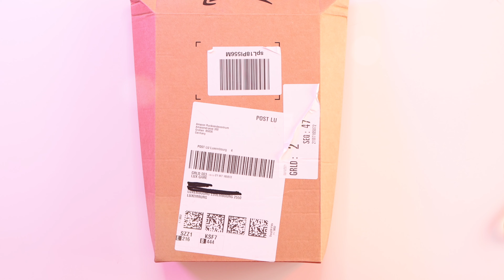MURANG TRIPOD FOR YOUTUBER 2022| UNBOXING ULANZI EXTENDABLE VLOG TRIPOD - VIDEO TEST SONY ZV-1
Hello guys, today another unboxing tayo ng nabili kong ulanzi extendable vlog tripod , isa sa pinaka murang tripod for youtuber ngayong 2022 at gumawa ako ng mga video shot with sony zv-1 para ipakita sa inyo ang difference ng normal na tripod at extendable tripod para mas magamit pa natin ang ulanzi wide angle lens.

My gear
Main Camera📸 Canon Eos 90d
Second Camera / Vlogging Camera 📸 Sony Zv-1
Lens : Canon 18-135 Ef IS
Lens : Canon 10 -18 EF
My iphone 📱: Iphone xs max
Lights : Neewer Ring light
Key Lights :  Neewer 660
Rgb lights : Neewer 660 rgb
Filing lights : Aputure 7
Mic : Rode mic go wireless
My Video software : Final Cut Pro X
💻 : Imac 5k Retina 27 inc

Beauty tutorial Lens : Canon 50mm
Vlog outdoor Lens : Canon 10-18MM

For my Youtube thumbnails
-  PICSART

Thank you guys for watching, it means a lot to me.